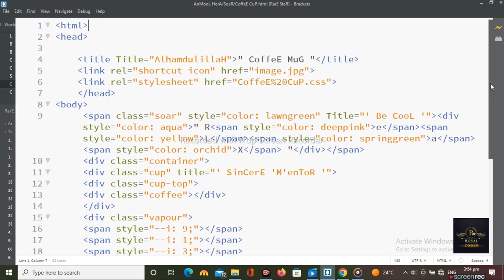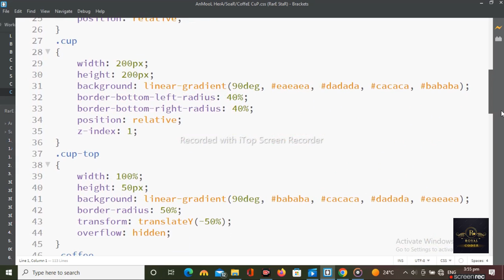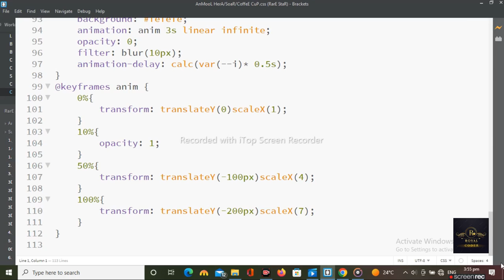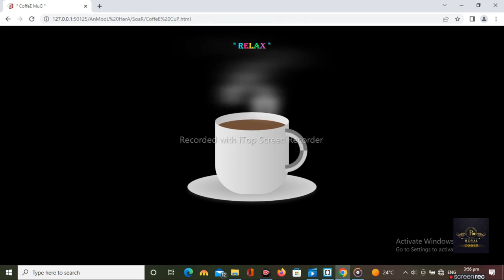Hot CoffeE MuG Animation - CSS Animation Tutorial || RoYaL CoDeR